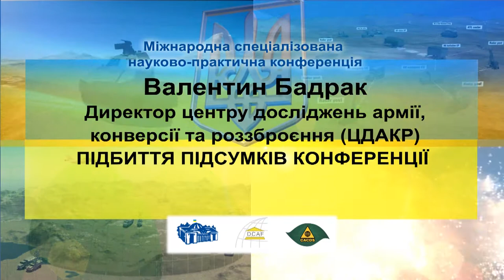Конференція з питань парламентського контролю в ОПК. Заключне слово В. Бадрака.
Міжнародна спеціалізована науково-практична конференція
«ЗАКОНОДАВЧЕ ЗАБЕЗПЕЧЕННЯ ПАРЛАМЕНТСЬКОГО КОНТРОЛЮ В ОБОРОННО-ПРОМИСЛОВОМУ КОМПЛЕКСІ УКРАЇНИ» 14 березня 2018 року. Заключне слово Валентина Бадрака, директора "Центру досліджень армії, конверсії і роззброєння".